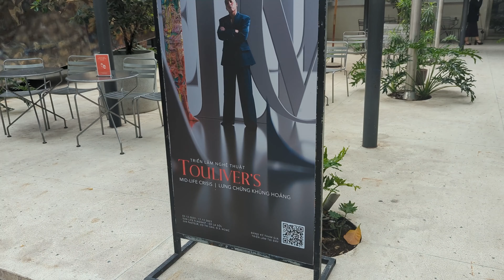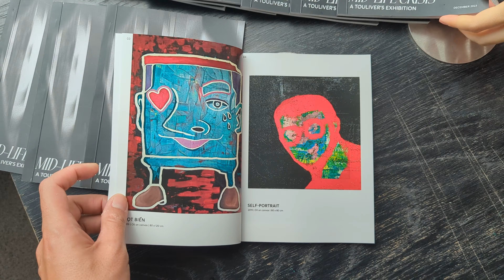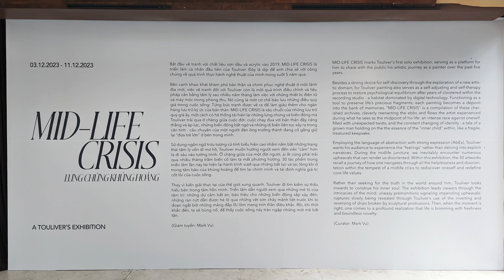Triển lãm tranh Mid-life Crisis by Hoang Touliver - Lưng chừng khủng hoảng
In this video I'm just walking around the 1st solo exhibition by Hoang Touliver "Midlife Crisis" (Lưng Chừng Khủng Hoảng). This is also the first video I do in style of 'art-walk' around arr galleries and exhibitions in Sai Gon.

The exhibition takes place at Sunlife Flagship De La Sól, curated by Mark Vu, from 3.12 to 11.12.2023.